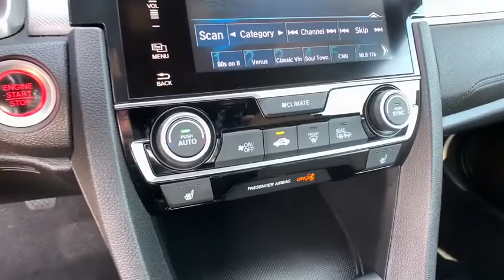2018 Honda Civic Coupe Aurora, Denver, Highland Ranch, Parker, Centennial, CO 43478A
Black Used 2018 Honda Civic Coupe available in Aurora, Colorado at
2018 Honda Civic Coupe EX-T - Stock#: 43478A - VIN#: 2HGFC3A36JH351070

LOW MILEAGE, SUNROOF/MOONROOF, ONE OWNER, CLEAN CARFAX, BACKUP CAMERA, BLUETOOTH, KEYLESS ACCESS w/PUSH BUTTON START, Civic EX-T, 2D Coupe, 1.5L I-4 DI DOHC Turbocharged, 6-Speed Manual, Black.2018 CARFAX One-Owner. Recent Arrival! Honda Civic EX-TAll prices include Dealer Handling fee of $599. Located in Denver CO, and also serving Aurora, Parker, Highlands Ranch, Castle Rock, Littleton, Lakewood, Englewood, and Golden. Clean CARFAX.